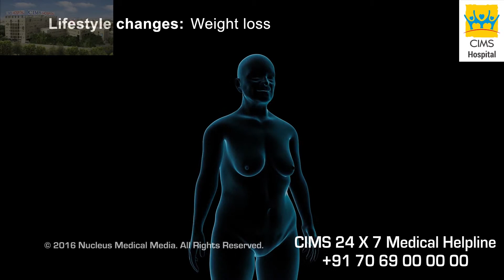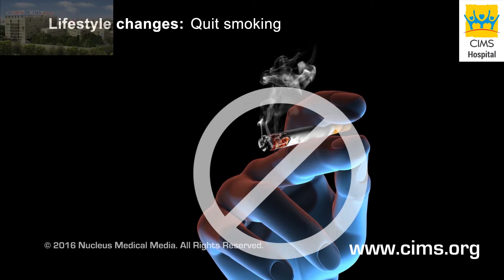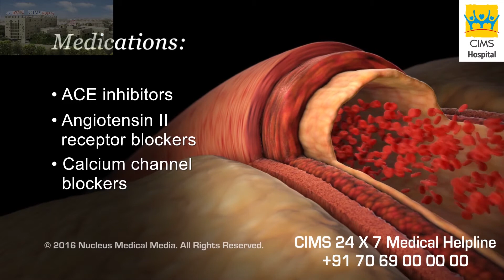Treatment for High Blood Pressure - CIMS Hospital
In most cases, the cause of high blood pressure, or hypertension is unknown. How to manage high blood pressure with lifestyle changes and medication, is explained.

A 350-bedded, multi-super specialty,– CIMS Hospital is one of the best hospitals of Ahmedabad (Gujarat) providing a range of  diagnostic and treatment services.
Delivering the highest standards of global healthcare, CIMS Hospital is accredited by JCI – Joint Commission International (USA), NABH (National Accreditation Board for Hospitals & Healthcare Providers) and NABL (National Accreditation Board for Testing and Calibration Laboratories) for providing quality healthcare and patient safety across India.
Spread across two spacious and state-of-the-art buildings viz. CIMS EAST AND CIMS WEST, CIMS Hospital offers a combination of the most experienced doctors, latest technology and excellent infrastructure ensuring world -class patient care and treatment.
The Hospital has evolved a culture to deliver human and compassionate care to its patients.